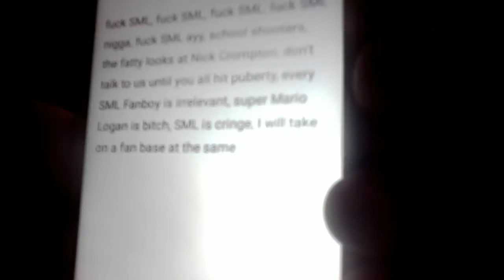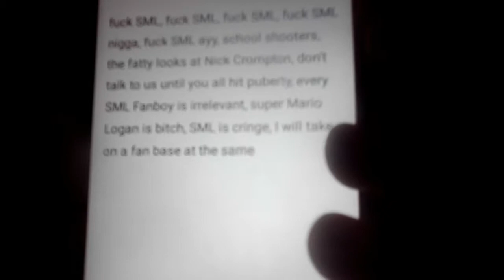Diss track on sml